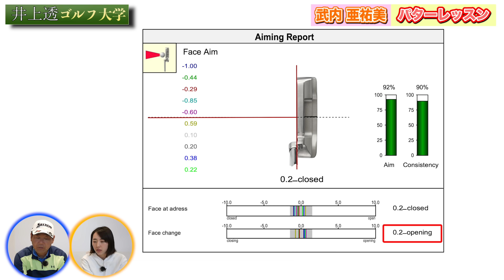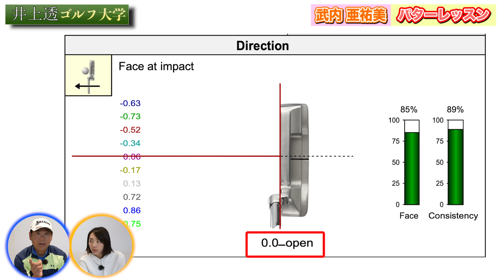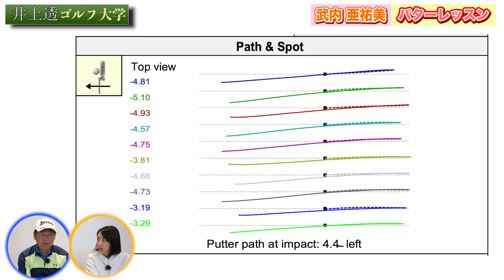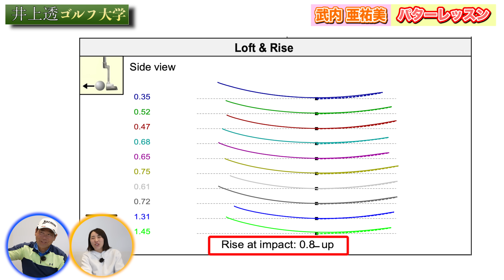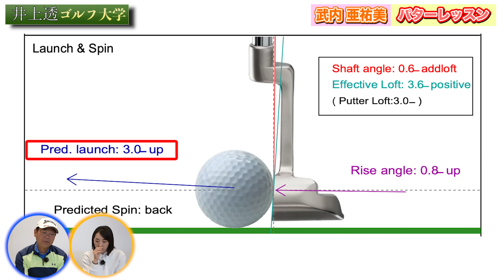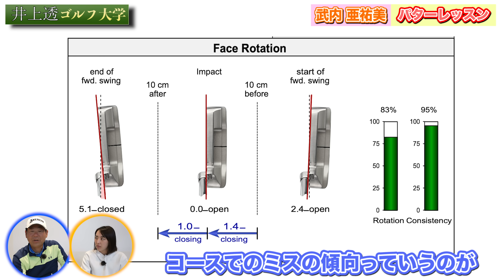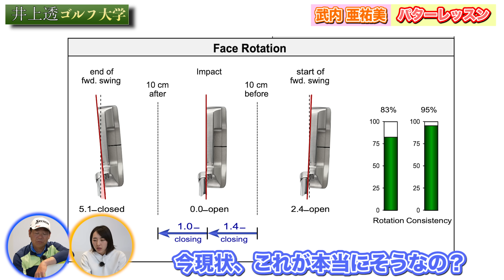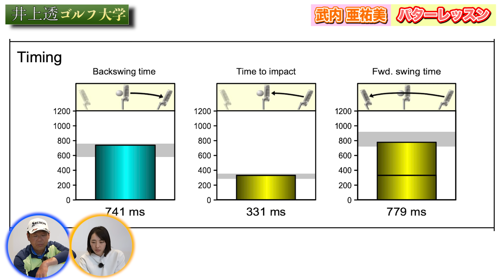【武内亜祐美】なぜパターがまっすぐ転がらないのか？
■チーム井上女子プロ堀奈津佳がYouTubeを開始！

■運営責任者
（株）ZAK　代表取締役社長　金澤 将一
アスリート支援事業として、YouTubeの運営サポートを行なっています。

東大ゴルフ部の教科書　「飛ばす！」
その他多数

■井上透プロフィール紹介
1973年4月3日生／横浜市出身

2011年には早稲田大学大学院にて「韓国におけるプロゴルファーの強化・育成に関する研究」にて最優秀論文賞を獲得。

2020年、世界のティーチングプロトップ100に選出。